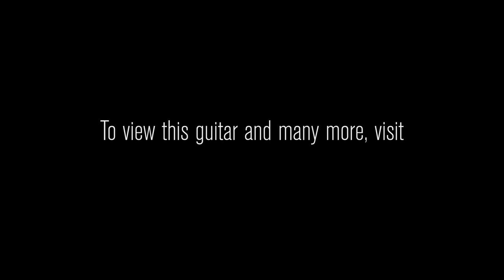Tom Anderson Raven Classic • SN: 03-17-15A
A stunning guitar with ease of play and that classic chime and sparkle!  Check out this Tom Anderson Raven Classic played by the irreverent Greg Koch!

Serial Number: 03-17-15A

Brand: Tom Anderson
Model: Raven Classic
Finish Color: Lake Placid Blue
Weight: 7.21 lbs.
Body Wood: Alder
Neck Wood: Maple
Neck Shape: Even Taper +.030
Neck Dimensions: .840 1st - .900 12th
Fingerboard: Rosewood
Nut Material: 1 11/16"
Frets: Heavy
Pickups: PQ1, PQ2
Controls: 1 Volume, 1 Tone, 3-way Toggleswitch, Cut Switching
Hardware : Chrome
Tailpiece: Vintage Tremolo
Tuners: Locking
Case: Black Hardshell Case